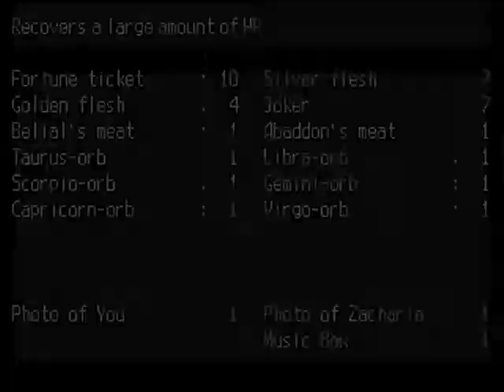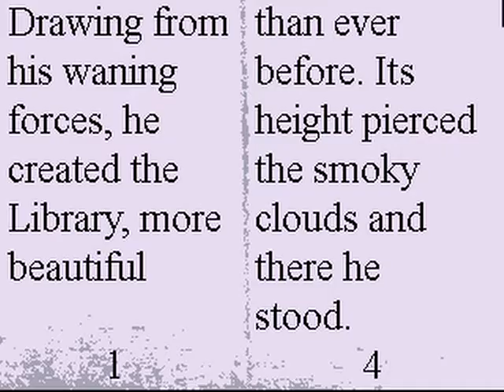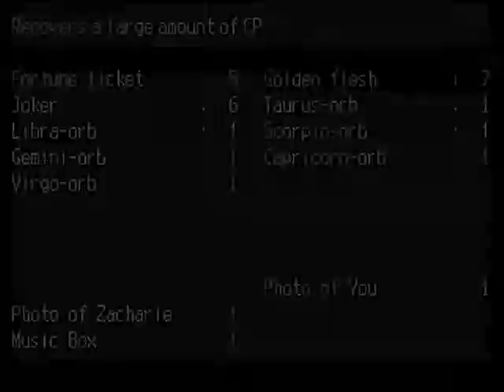OFF part 11 (Enemies in zone 2)